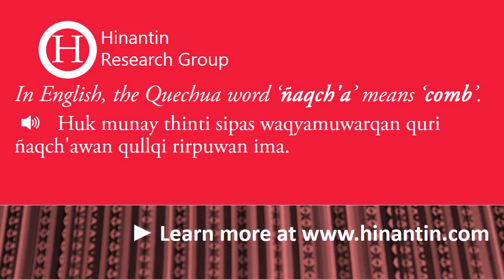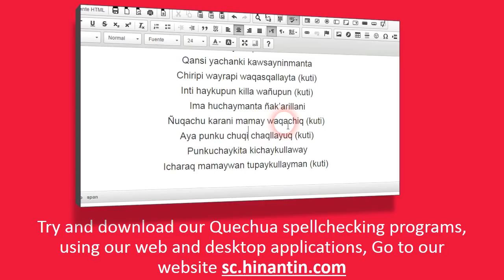How to pronounce ñaqch'a ‘comb’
Social

Hinantin Research Group: The entry ‘ñaqch'a‘ is part of the basis for the development of a freely available talking dictionary for Quechua language.